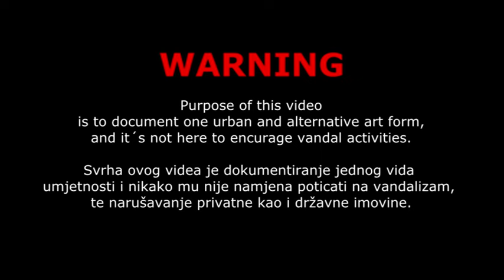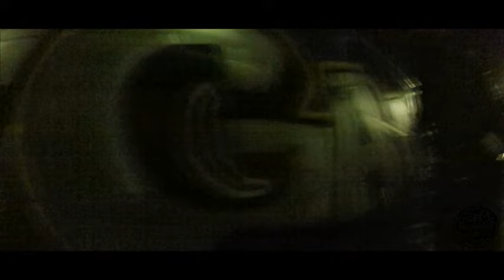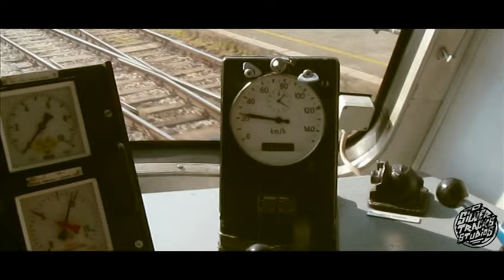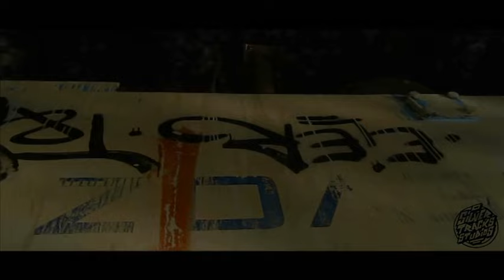MANSION STATION ZGB (1)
The T&T Crew from Zagreb (Croatia) are about to release their first video entitled MANSION STATION with trainwriting footage from 2015, besides the T&T also the EIER and more friends appear